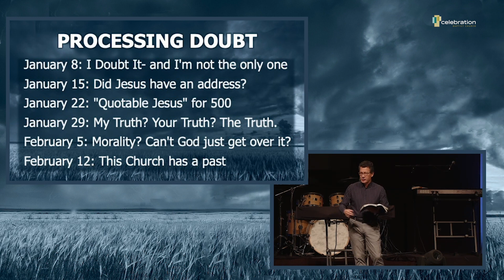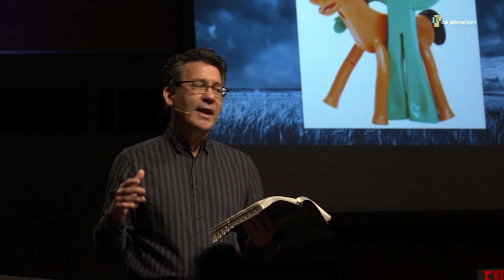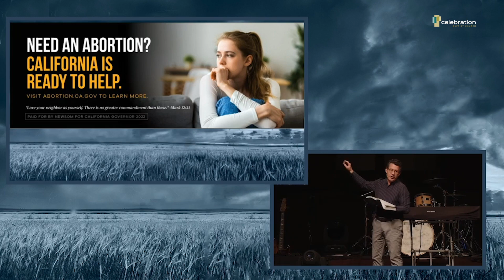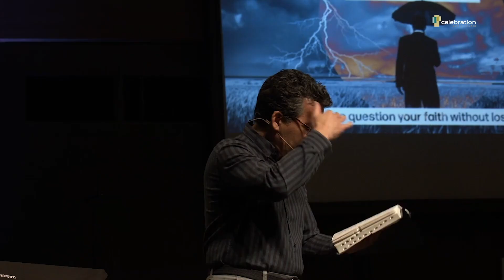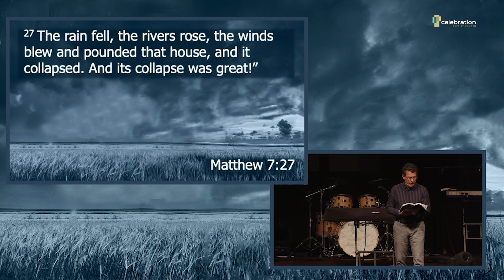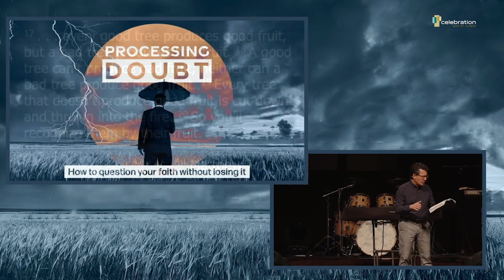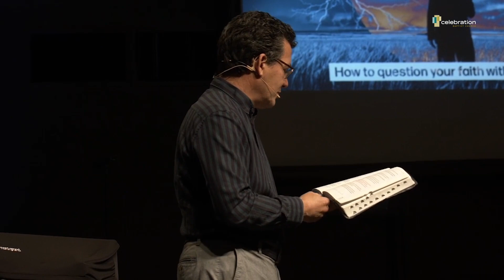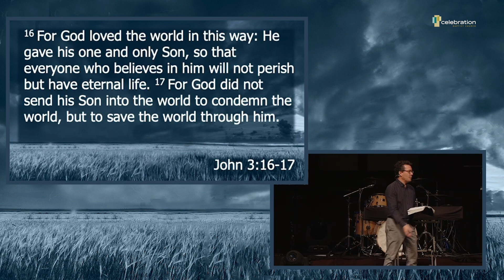Sermon, "Quotable Jesus" for 500, January 22, 2023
Even today, Jesus’ words are all around us. The Good Samaritan, the prodigal son, the blind leading the blind, judge not lest you be judged, if you live by the sword, you’ll die by the sword, wolves in sheep’s clothing, cast the first stone, go the extra mile. All of these common expressions and many more find their roots in the words of Jesus.

But Jesus was more than just a quotable teacher like Gandhi or a prophet like Mohamed. As we learned in sermon 2, Jesus claimed to be far more. And yet while it is true that Jesus was born of a virgin and died for our sins only to be raised from the dead, his work as a teacher cannot be ignored. Jesus is called "teacher" 31 times in the gospels. Jesus was unique as a teacher because he didn’t simply repeat the words of others. His words were the words of life. And His words teach us to believe in God and to let that belief become evident in how we live.

For example, Jesus taught us that we should love God and love others. Our love for God and our belief in God results in and informs the way we love other people. Because we love God and believe that He himself is love, we love other people.

Why should we love our enemies? Because we believe that God himself loves the ungrateful and wicked. He himself is merciful.

Why should we live in a way that is contrary to our culture while at the same time having a love for those with whom we share our culture?  Because Jesus himself loved those far from God while challenging his followers to draw near to him.